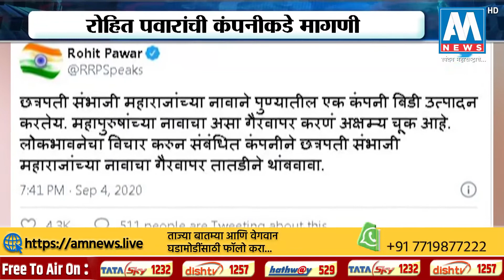संभाजी महाराजांच्या नावाचा वापर तातडीनं थांबवा, रोहित पवारांची कंपनीकडे मागणी | AM NEWS